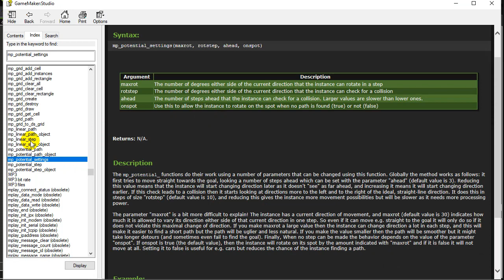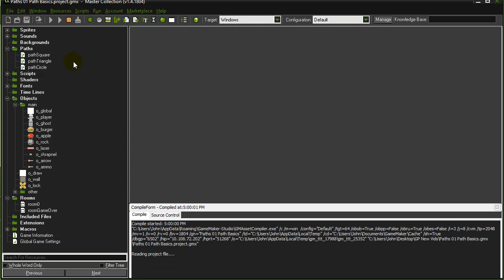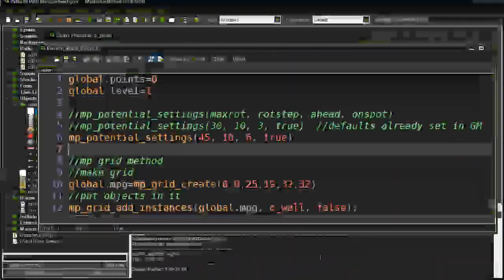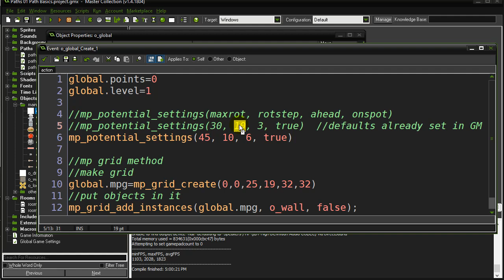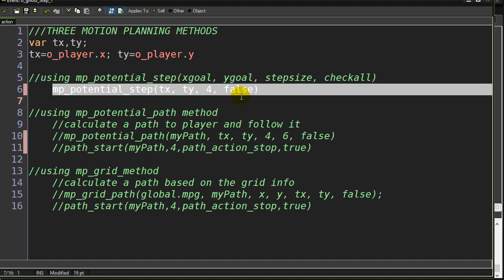GameMaker How To Path Find 01 potential step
GameMaker tutorial / lesson with completed project files in the RESOURCES section.

How to make object move toward player using motion planning potential step script in GameMaker.  Potential Step finds which way to move avoiding obstacles to reach a target location.

Check out hundreds of other GameMaker tutorials and lessons at GameProgrammingCourse.com  All these gamemaker tutorials will work with Gamemaker Studio GMS or Gamemaker Studio 2 GMS.
Go to the Resource Page of to download the Project Files for these tutorials!